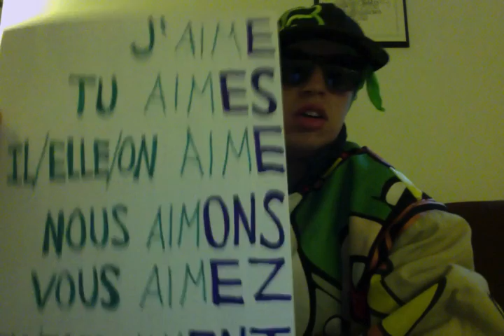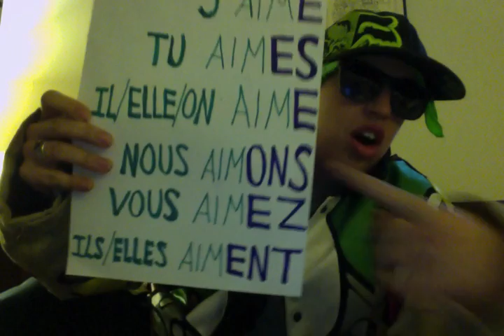ER Verb Conjugation Song by Madame Beckman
I made this video (inspired by Macklemore's "Thrift Shop") to help my French students remember how to conjugate regular -ER verbs.

Lyrics:
I'm gonna conjugate
An -ER verb has 6 different endings
-E
-ES
-E
-ONS
-EZ
and -ENT
I, I pick my verb out, make sure it ends in -ER
Like "aimer" that's what the infinitive is all about
Telling me, "to-" whatever the verb says to do
"To like" "to love" "to sing" "to shout" woohoo!
But when I wanna change who the verb's referring to
I have to conjugate it, you know how we do
First drop the -ER and add the ending that fits
Singular or plural, it's gotta match the subject!